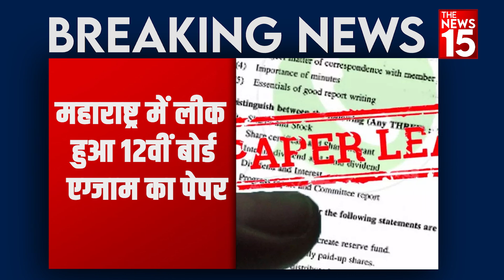Breaking News Top 5 | अब तक की 5 बड़ी खबर | 05 March 2023 | The News15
1- फ्लाइट में फिर सामने आया पेशाबकांड
2- कपिल मिश्रा का मनीष सिसोदिया पर विवादित ट्वीट
3- 9 विपक्षी नेताओं ने PM मोदी को लिखा लेटर
4- लंदन में राहुल गांधी बोले-
5-  महाराष्ट्र में लीक हुआ 12वीं बोर्ड एग्जाम का पेपर